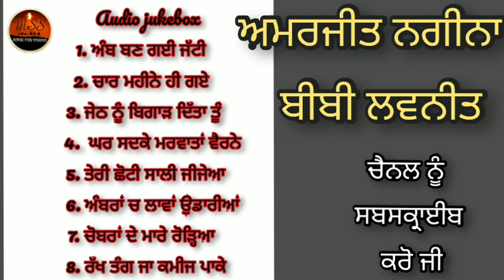Amarjit Nagina Loveneet Full Album- Jatti Bomb bangi, Chhoti Saali jijeya, Tang kameej pake, Jeth nu